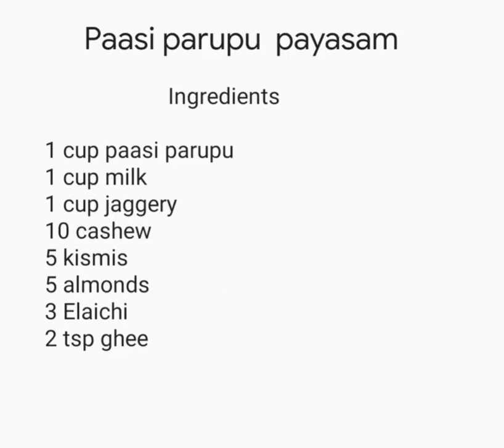Paasi parupu payasam,moong dhal payasam.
Hello friends.Happy pongal to all.In this vedio I m going to teach you how to prepare very easy and delicious moong dhal ( paasi parupu ) payasam.

Ingredients
1 cup paasi parupu (moong dhal)
1 cup milk
1 cup jaggery
2 tsp ghee
5 almonds
5 kismis
3 Elaichi

let's know how to prepare the recipie.

1.First fry the dhaal until it's golden brown .
2.Add the Dhaal to a cooker and put 3 cups of water and cook it until two whistle.
3.Add jaggery to a khadaii and melt to down to a liquid syrup.
4.Add the boiled Dhaal to the jaggery syrup and cook it well for 5 minutes
5.Add Elaichi to it
6.Keep the flame low and add milk to it
7.Fry the dry fruits in ghee and add it to the payasam.
8.Serve it cool for a delicious taste.